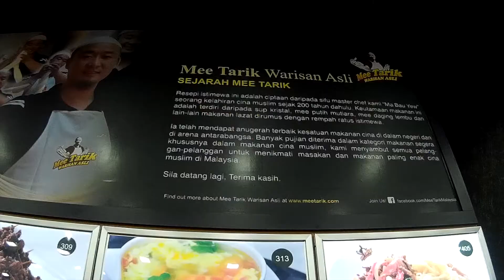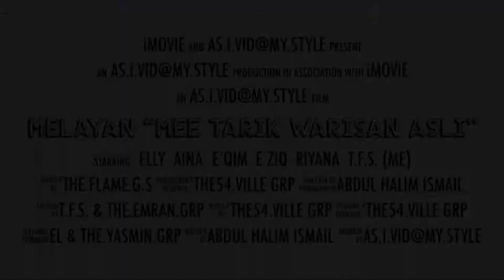Melayan “Mee Tarik Warisan Asli” Di Aeon JUSCO Rawang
Klip Film Pendek Melayan “Mee Tarik Warisan Asli” Di Aeon JUSCO Rawang with family.

Event : Melayan “Mee Tarik Warisan Asli”
Location :  Aeon JUSCO Rawang (Depan F.O.S. Outlet)
Dated : 01 April 2017

Happy Watching My Short Video.

t.F.s.